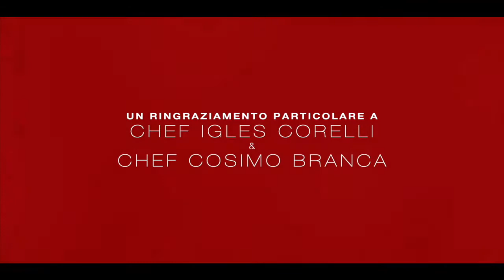Corelli Food & Moduline - Quinta puntata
L’unicità dei risultati della cottura con Pressure diventa pienamente evidente con i molluschi. Tutto il sapore, la sugosità e consistenza sono perfettamente conservati. Impossibile ottenere un risultato simile con qualsiasi altro metodo. Alla prossima settimana